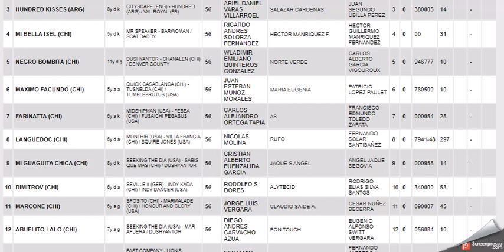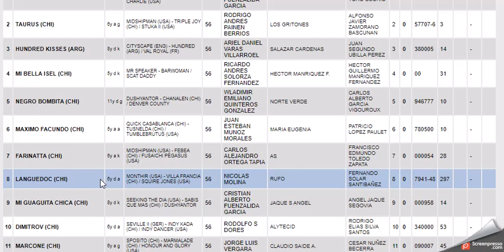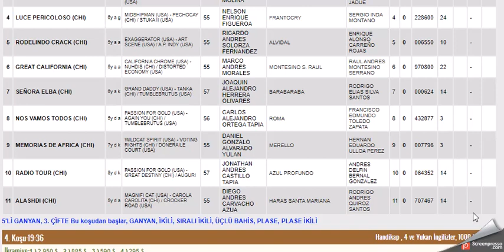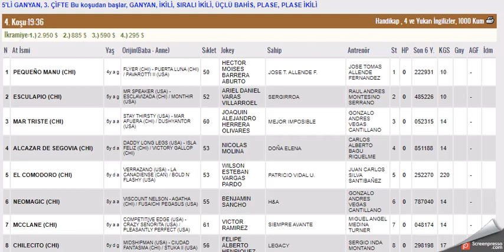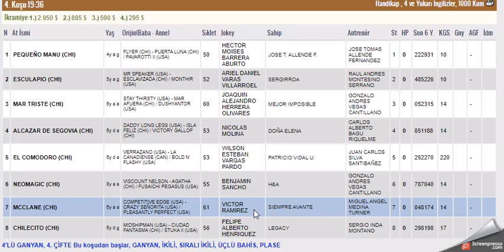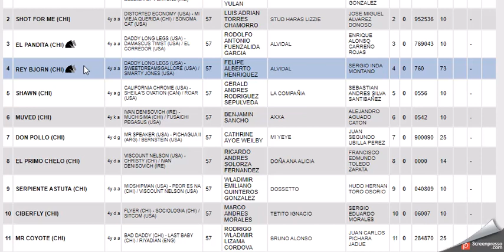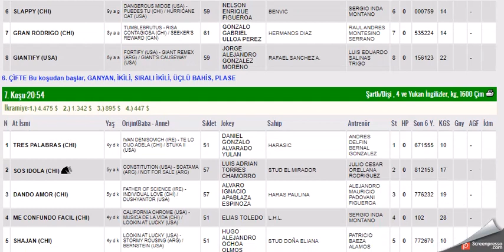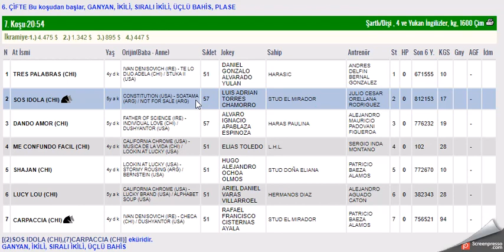9 OCAK 2023 CLUB HIPICO SANTIAGO SILI ALTILI GANYAN TAHMINLERI-TJK YURT DIŞI AT YARIŞLAR (PAZARTESI)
#9 OCAK 2023 CLUB HIPICO SANTIAGO CHILE-ŞİLİ 6'LI GANYAN TAHMİNİ
#9 OCAK 2023 CLUB HIPICO SANTIAGO CHILE-ŞİLİ 6'LI GANYAN TAHMİNİ Yabancı, at, yarışı, tahminleri,
#9 OCAK 2023 CLUB HIPICO SANTIAGO CHILE-ŞİLİ at yarışı tahminleri,
#9 OCAK 2023 CLUB HIPICO SANTIAGO CHILE-ŞİLİ Pazartesi altılı ganyan tahminleri,
tjk #9 OCAK 2023 CLUB HIPICO SANTIAGO CHILE-ŞİLİ at yarışı yorumları,
#9 OCAK 2023 CLUB HIPICO SANTIAGO CHILE-ŞİLİ altılı ganyan yorumları,
tjk CLUB HIPICO SANTIAGO CHILE-ŞİLİ altılı yorumları,
#9 OCAK 2023 CLUB HIPICO SANTIAGO CHILE-ŞİLİ altılı tahminleri,
# CLUB HIPICO SANTIAGO CHILE-ŞİLİ at yarışı tahminleri,
# CLUB HIPICO SANTIAGO CHILE-ŞİLİ  AT YARIŞI TAHMİNLERİ,
# CLUB HIPICO SANTIAGO CHILE-ŞİLİ altılı tahminleri, amerika,
#9 OCAK 2023 Pazartesi Perşembe yabancı akşam at yarışı tahminleri,
#9 OCAK 2023 pazartesi persembe CLUB HIPICO SANTIAGO CHILE-ŞİLİ altılı ganyan yorumları,
şili at yarışı yorumları,
yabancı altılı yorumları,
güney amerika KOŞULARI,
AKŞAM YARIŞLARI,
tjk CLUB HIPICO SANTIAGO CHILE-ŞİLİ altılı analiz,
yabancı akşam yarışları,
yabancı yarışlar,
tjk yabancı,
yabancı yarış tahminleri at yarışı tahmin,
tjk CLUB HIPICO SANTIAGO CHILE-ŞİLİ ganyan yorum,